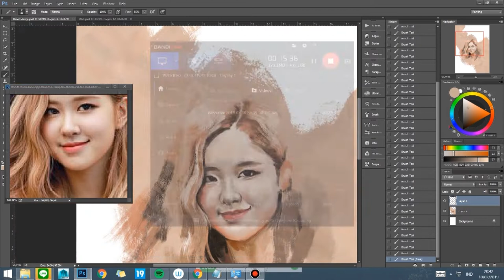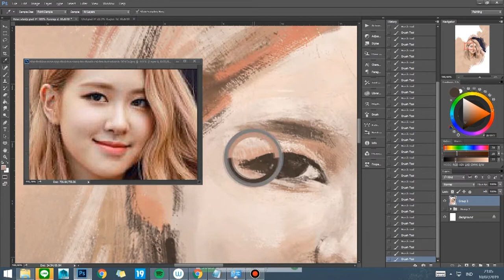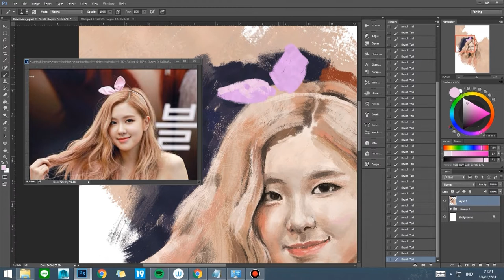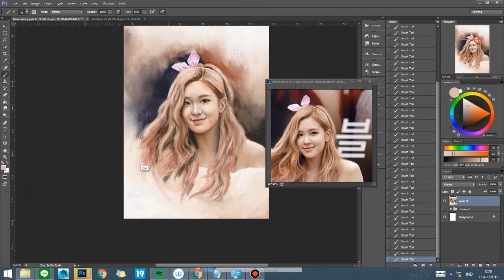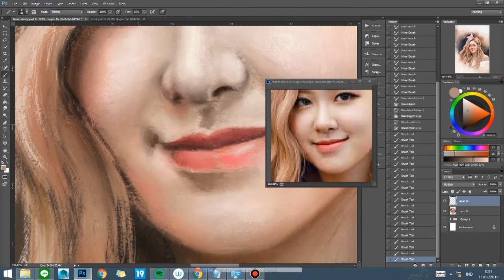rose - digital painting process #1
Enjoy my digital painting process of Blackpink's Rose. Hope you like it :)